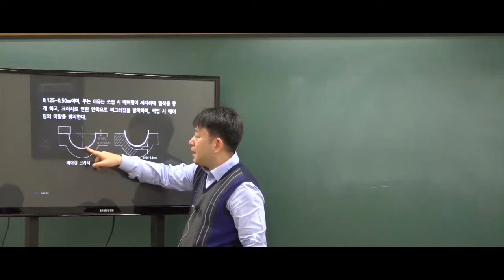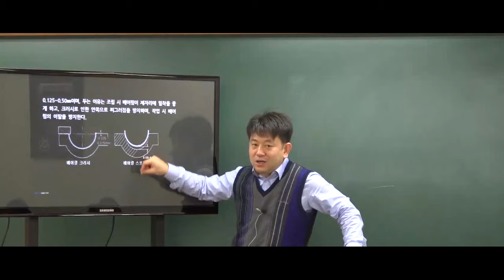9급운전직공무원 자동차구조원리 '크러쉬'